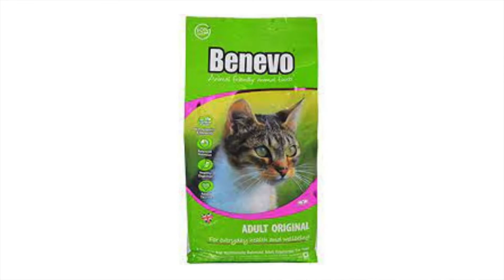Können Hunde & Katzen VEGAN ernährt werden? | SPOILER: Ja